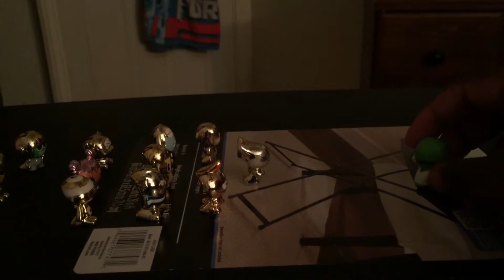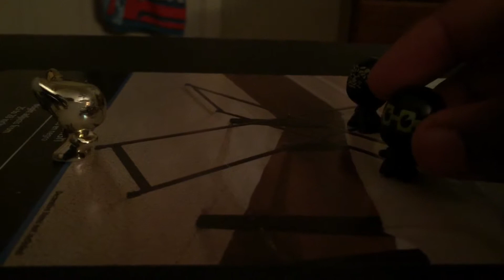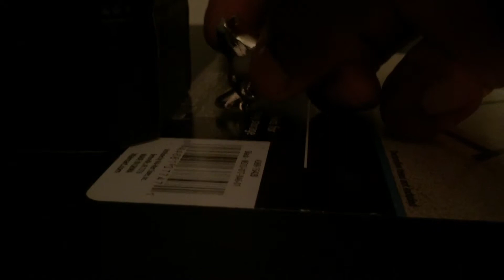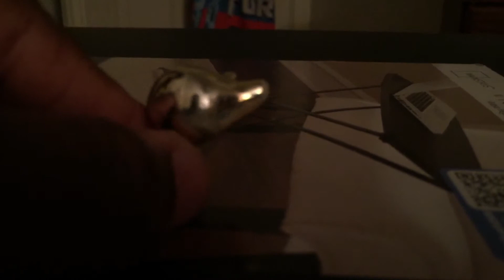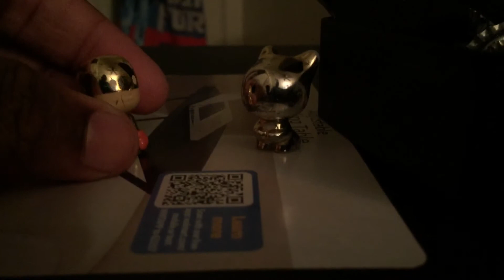Gogo's Elementary: Mosh's Bad Luck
This is a promo for my new series Gogo's Elementary where Mosh tells you about his bad luck PS it's actually coming September 16 not in August